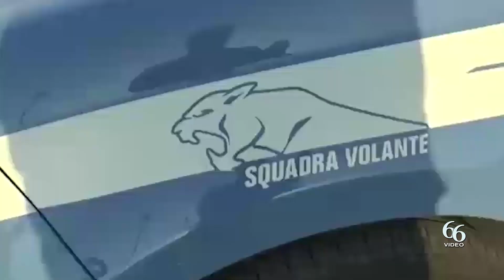Avola Minacce al vicino e detenzione di arma, denunciato un 70enne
Agenti del Commissariato di Avola hanno denunciato un uomo di 70 anni per i reati di minacce, invasione di terreni e detenzione illegale di munizioni.

La vicenda ha origine da dissapori tra vicini di casa dovuti, soprattutto, all’utilizzo di un’area condominiale che il denunciato ritiene di sua esclusiva pertinenza, minacciando un giovane che lo utilizza per il passaggio e, qualche volta, per giocare a calcio con gli amici.

Il denunciato, in questa occasione, non si è limitato a rimproverare il giovane, ma si è presentato a casa del ragazzo e ha proferito gravi minacce nei confronti del padre.

Per tali motivi, l’uomo è stato denunciato e, poiché deteneva legalmente un’arma, quest’ultima gli è stata sequestrata in via cautelativa. Nel corso del sequestro, sono state rinvenute e sequestrate 5 cartucce calibro 7,65 che l’uomo deteneva illegalmente e, per tali motivi, è stato denunciato anche per detenzione illegale di munizionamento.